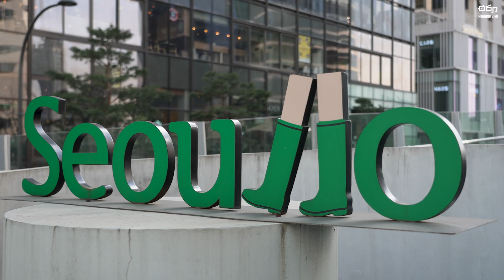소니 a7s3 S-Cinetone 무보정 영상 및 특징에 대해 말씀드립니다!! (feat. 서울로7017)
오늘은 S-Cinetone으로 촬영한 서울로7017 영상을 보여드리고, 촬영 및 편집을 진행하면서 개인적으로 느낀 S-Cinetone의 특징에 대해서 말씀드려보려고 합니다!!

안녕하세요. 러닝버드입니다.

요즘 a7s3 카메라의 펌웨어 업데이트를 통해 추가된 S-Cinetone 픽쳐프로파일을 사용해서 영상을 촬영해보고 있는데요. 촬영하시는 분들의 취향에 따라 다르기는 하겠지만, 개인적으로는 별도의 후보정 작업 없이도 아주 만족스러운 결과물을 만들어준다고 느꼈습니다.
S-Cinetone의 무보정 영상의 분위기를 한 번 느껴보시고, 제가 생각하는 S-Cinetone의 특성에 대해서도 들어보시면 좋을 것 같습니다.
S-log3 촬영본과의 색감 비교 영상도 포함되어 있으니까요. 영상 끝까지 함께 해주시면 감사하겠습니다!!

오늘도 하단에 타임 스탬프를 같이 제공해드리니 필요하신 분들께서 잘 활용하셨으면 좋겠습니다.

Time Stamp

00:00  인트로
00:42  S-Cinetone 촬영 영상 : 서울로7017
02:37  S-Cinetone의 특징 2가지
04:31  S-log3와 S-Cinetone 영상 색감 비교
06:12  아웃트로

내용에 대해 궁금한 점이 있으시거나, 의견이 있으시면 댓글로 남겨주세요!!
확인 후 답변드리도록 하겠습니다.

저는 더 좋은 영상으로 다시 찾아뵙겠습니다.